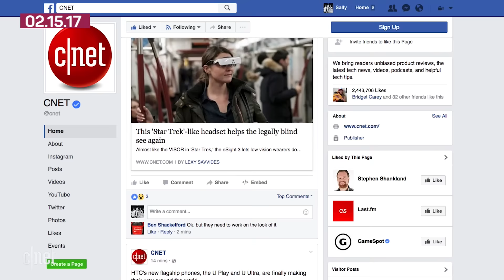Facebook TV is happening, rivaling Netflix and YouTube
The social network is launching an app for watching news feed video on your TV, along with original shows developed just for Facebook. But to grab your attention now, Facebook also turns up the volume on video in your feed.